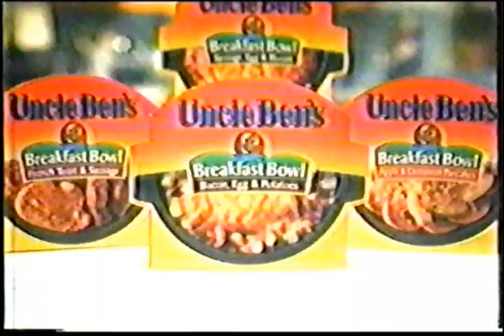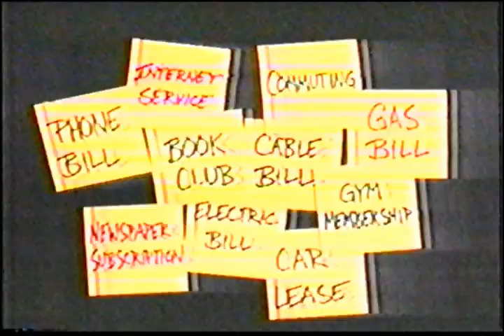CBS April 2002 Commercials Volume 3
Commercials aired during an episode of Judging Amy